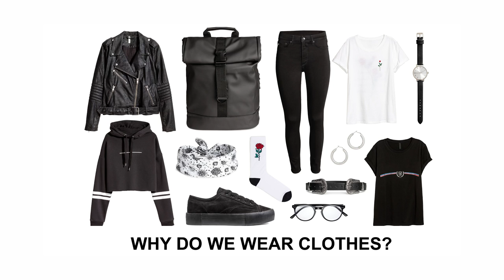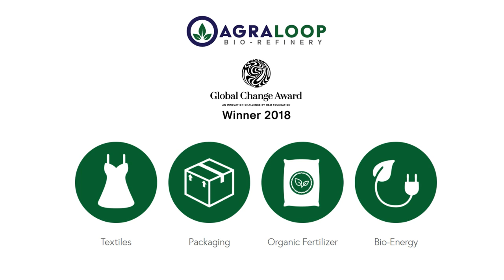Technology, the language of sustainable fashion | Laurenti Arnault | TEDxOxfordBrookesUniversity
This talk was given at a TEDx event using the TED conference format but independently organised by a local community.

In this talk, Laurenti highlights the failure of the fashion tech designers in understanding consumers, the need to decouple fashion from environmentally damaging petrochemicals and other synthetics, and how the key to innovative and sustainable fashion apparel rests at the intersection of technology with biology.

As an authority in the fashion technology landscape, co-founder and CEO of WTVOX - an online media platform that raises awareness of innovative and sustainable fashion alternatives - PhD candidate in Sustainable Fashion and holder of an MSc in International Luxury, Laurenti's got plenty of reasons to listen to. As the Co-founder and the CEO of WTVOX, an online media platform that fosters innovation in fashion and raises awareness of alternatives for a more sustainable industry, Laurenti Arnault oversees strategic partnerships and alliances with academics, tech entrepreneurs, and decision makers in the fashion industry. This talk was given at a TEDx event using the TED conference format but independently organized by a local community.